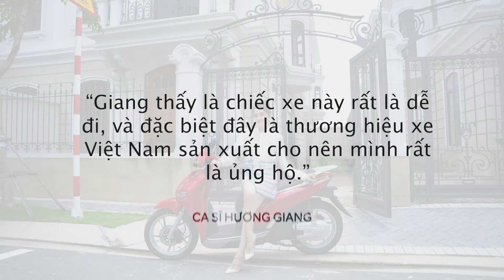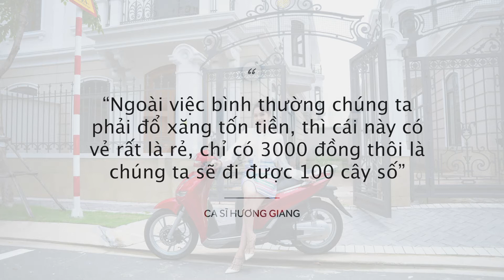Hương Giang Idol ✦Xe ga điện PegaS ✦ 2020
ADD: 426 Xã Đàn - Đống Đa - Hà Nội.
( Free Ship Nội Thành & Hỗ trợ ship Tỉnh )